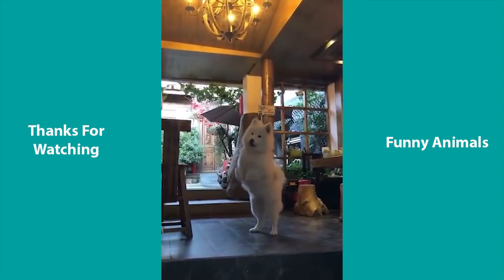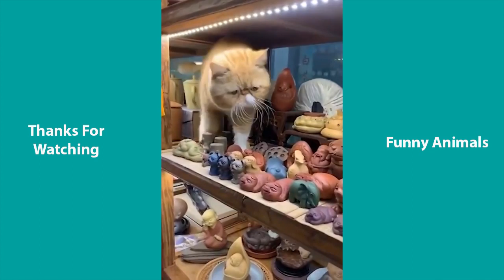Ce sans-abri a sauvé un chien jeté d'une voiture, jamais il n'aurait imaginé ce qui allait arriver